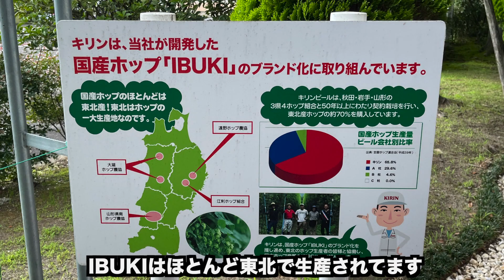【秋田で起業】贈答用＆飲食店専用のソリレスで飲める生ビール！一番搾りプレミアムのホップを求めて秋田県横手市へ！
今回の動画は比内地鶏串ソリレスで出している生ビールのホップ見学や工場見学をしに行った動画です。

当店では元々他社さんのビールを使おうとしていたのですが、とある食器屋さんの紹介で一番搾りプレミアムを飲む機会がありました。

スーパーやコンビニでは売っていない贈答用と業務用の専売モデルで、
秋田市でも提供しているお店は非常に少ないのですが、飲んだところこれは美味い！

一番搾り自体はバランスが取れた良いビールのイメージでしたが、プレミアムはそれとまた違ったラガー寄り？で香が素晴らしいビールでした。

しかもこのビールに使われてるホップが秋田県産ということで、これは見に行かないと！！と思い営業さんに無理を言って生産工程を色々と見学してきました。

秋田の農家さんが丹精込めて作ったホップで作られる最高のビール！
是非ともその味をお試しください！！

県内でも数店舗しかない生産者から丸鶏を直送してもらい
店内で解体して串打ちする比内地鶏の専門店です！

比内地鶏串　sot l’y laisse（ソリレス）

ご予約はInstagramにDMしてください